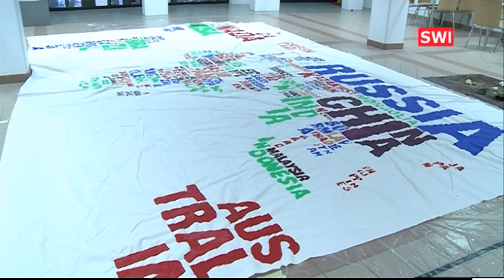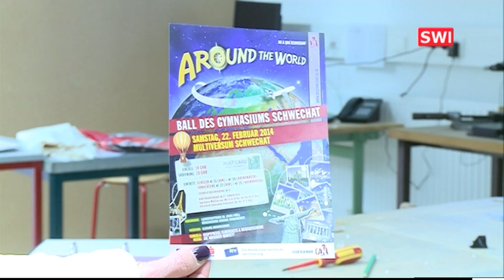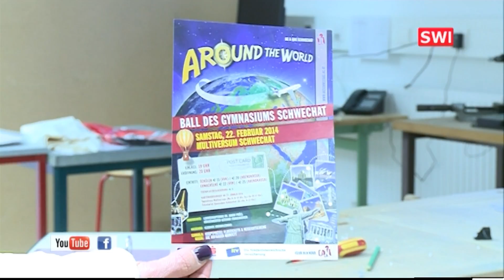Dekoration für den Ball des Gymnasiums Schwechat